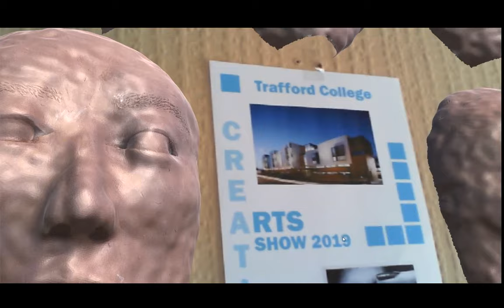mask show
2019_AR test
making one ceramic mask into multiple art work